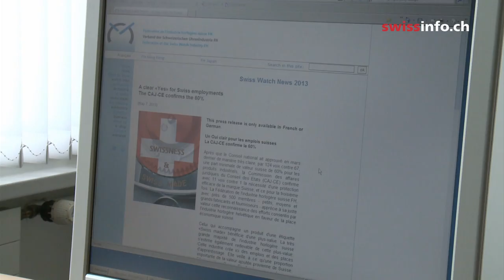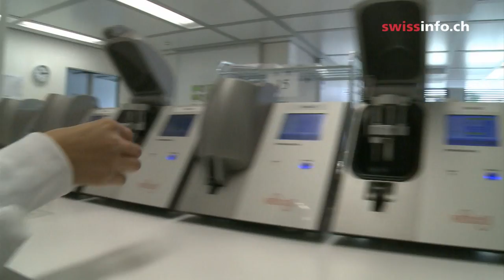Are Swiss watches Swiss enough?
Moves are underway to increase the "Swissness" in manufactured products in Switzerland, such as watches. At least 50 per cent of the components of watch movements have to be Swiss. The other watch parts can be imported. The Federation of the Swiss Watch Industry argues 60 per cent of the entire watch should be made in Switzerland in order to qualify for the "Swiss" label. (SRF/Julie Hunt/swissinfo.ch)